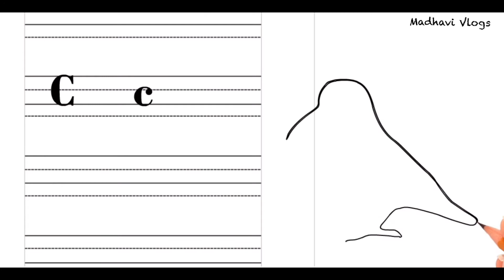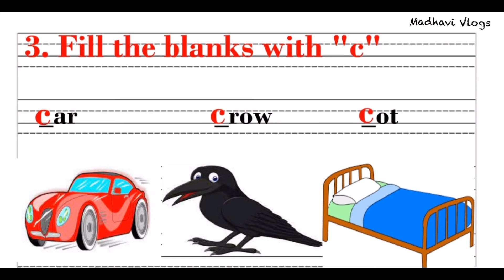Varadhi_Level 1_Work sheet-2_Alphabet C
Video is on remedial for classes 1 & 2 on alphabet C